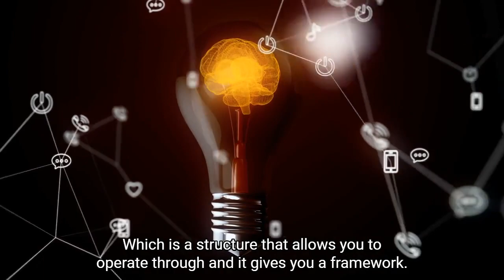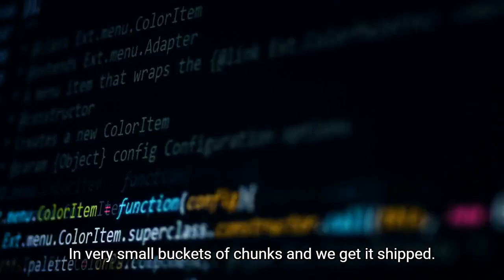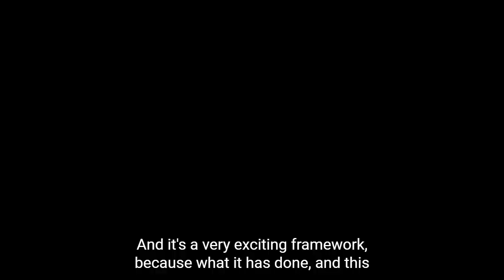Our FlowJo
Ever wonder what it's like to work at Teraflow.ai?

We're a company that values our employees and the work they do. We believe in a culture of openness, communication, and collaboration.

Watch this video to see all about what gives our culture its mojo - our FlowJo.